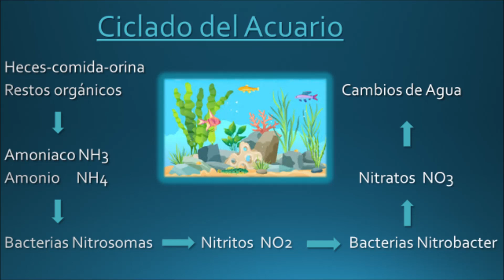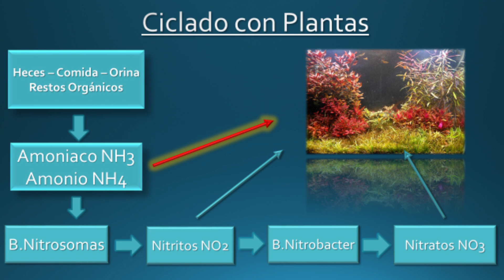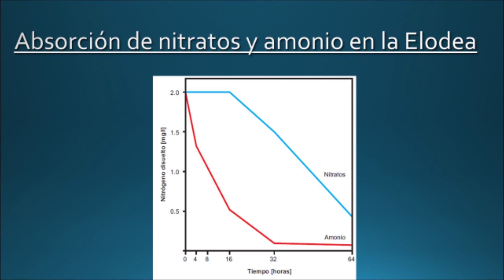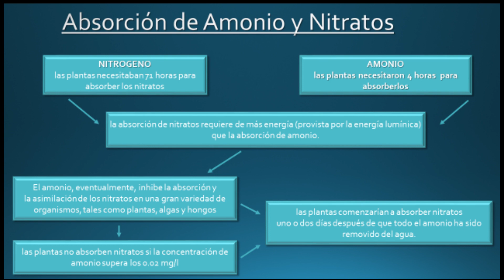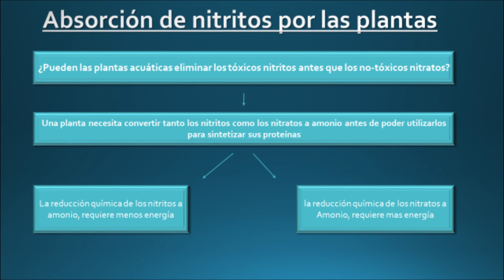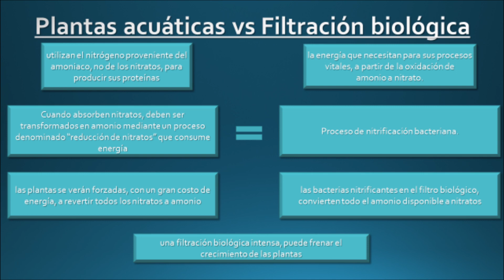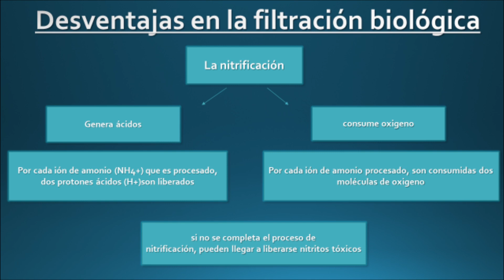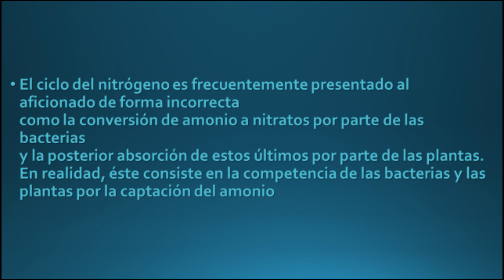plantas acuaticas vs filtracion biologica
Competencia por el Amonio, Plantas acuáticas vs Filtración Biológica